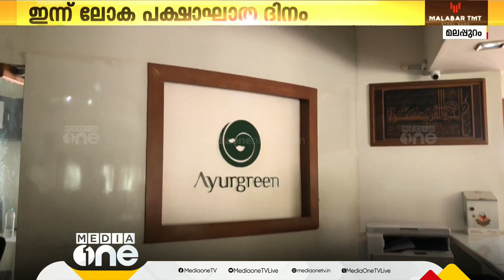പക്ഷാഘാതം വന്നവർക്ക് പുതുജീവൻ നൽകാൻ_ എടപ്പാൾ ആയുർഗ്രീൻ റിഹാബിലിറ്റേഷൻ സെന്റർ | Ayurgreen Hospitals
പക്ഷാഘാതം വന്നവർക്ക് പുതുജീവൻ നൽകാൻ_ എടപ്പാൾ ആയുർഗ്രീൻ റിഹാബിലിറ്റേഷൻ സെന്റർ

World Stroke Day

Ayurgreen Hospitals

Our Specialities
Ayurveda
Physiotherapy
Robotic Rehabilitation
Occupational Therapy
Speech Therapy
Yoga
Meditation
Reflexology
Acupuncture
Counseling
Modern Medical Management